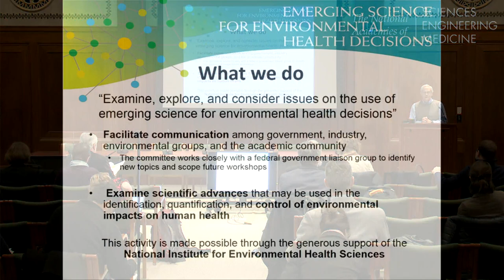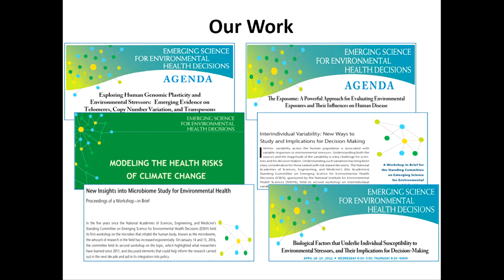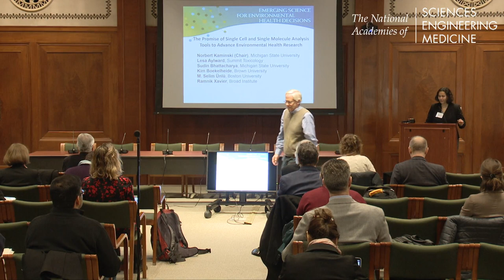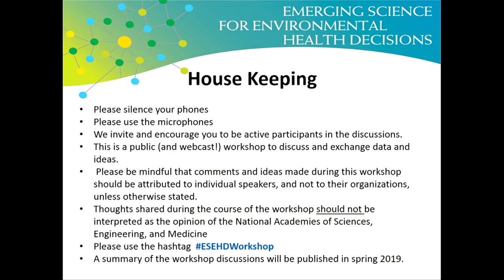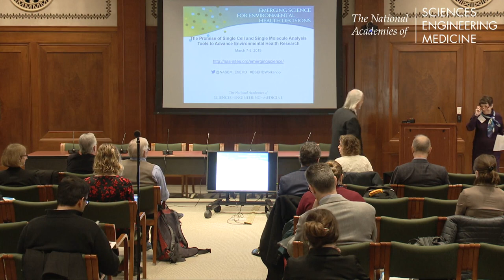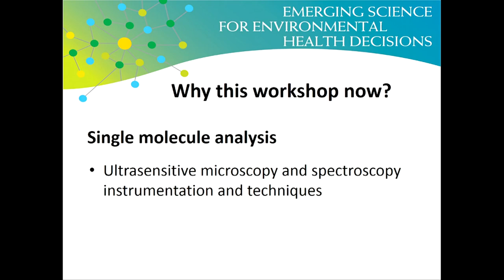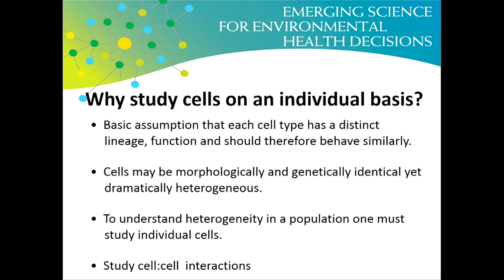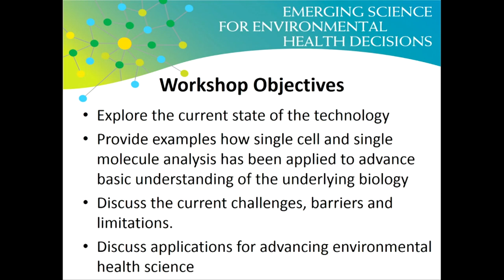3/7/2019 - Welcome and Opening Remarks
Keegan Sawyer, National Academies of Sciences, Engineering, and Medicine
Kim Boekelheide, Brown University, Co-Chair of the Standing Committee
Linda Birnbaum, National Insitute of Environmental Health Sciences